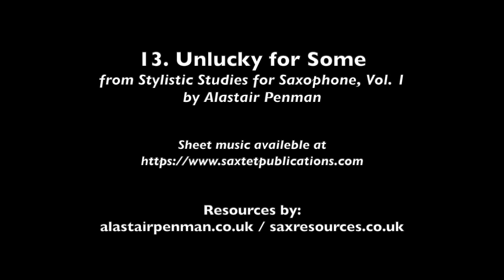13. Unlucky for Some from Stylistic Studies for Saxophone, Volume 1 by Alastair Penman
13. Unlucky for Some from Stylistic Studies for Saxophone, Volume 1 by Alastair Penman. Published by Saxtet Publications